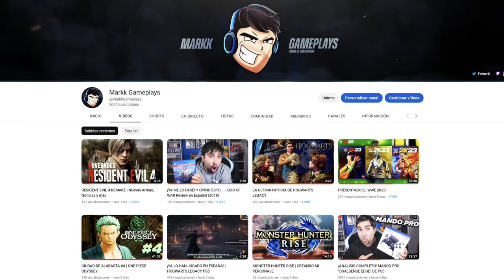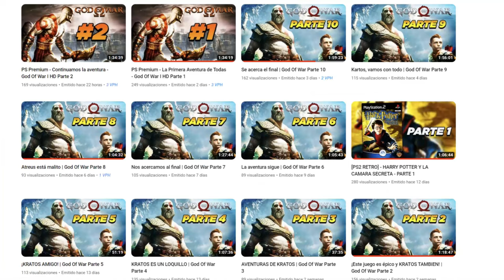Capítulo 2 - Persiguiendo a Sasuke | NARUTO X BORUTO Ultimate Ninja STORM CONNECTIONS